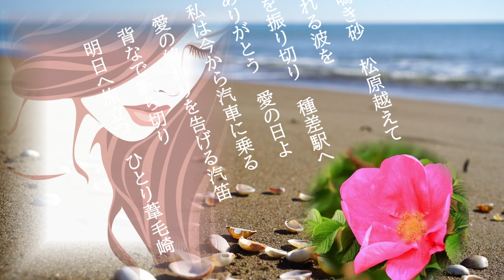ひとり葦毛崎 歌 花邑一弥 cover naomiR